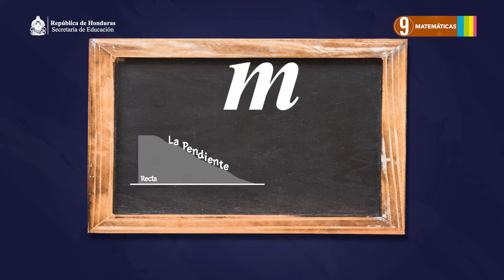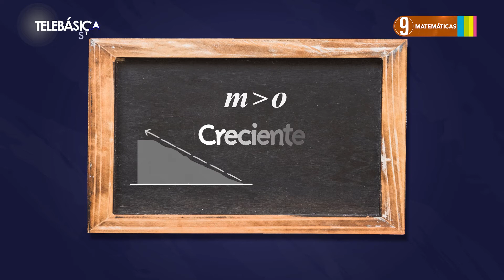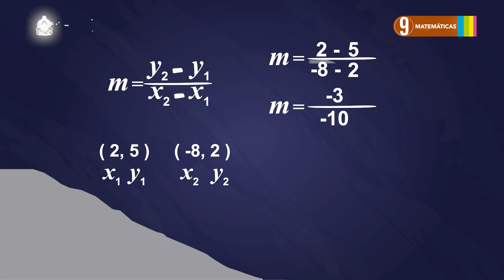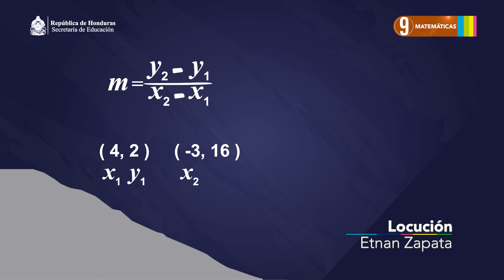La Pendiente #11, 9.º Matemáticas Lección Educativa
Campo del conocimiento: 9.º Matemáticas
Bloque II: Álgebra
Número de Secuencia: 8
Nombre de la Secuencia: ¡Más gráficas!
Número de programa: 11
Nombre del programa: La Pendientee

Recuerda ¡La educación cambia una nación!
STVE Telebásica "Transformando la nación con mejor educación" Secretaría de Educación Honduras.